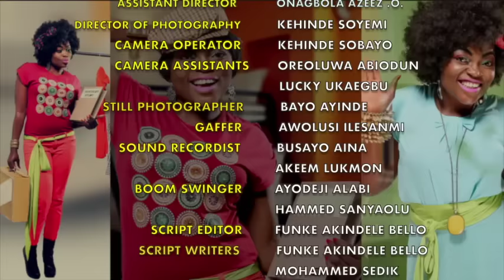Jenifa's Diary Season 16 Episode 12 - CHALLENGER | Funke Akindele, Falz, Tobi Makinde|AKAH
Jenifa Suspends Adaku indefinitely, a new strategy is developed to win back their customers from Beauty Palace Salon. Anthony secretly spies on Jenifa’s hair salon to monitor their progress.